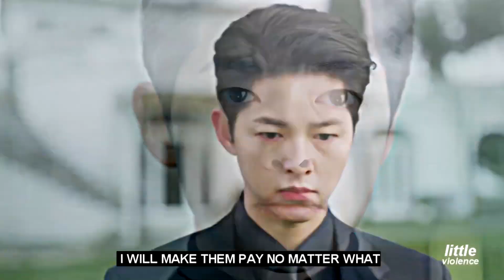Vincenzo Cassano || STARBOY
i am currently in love with this kdrama and Vincenzo’s character. also adding the fact that i find him extremely attractive and badass, so i had to edit him to starboy. overall this drama is really good and funny, i really recommend it.

fandom: Vincenzo
program: sony vegas 15
coloring: coldties